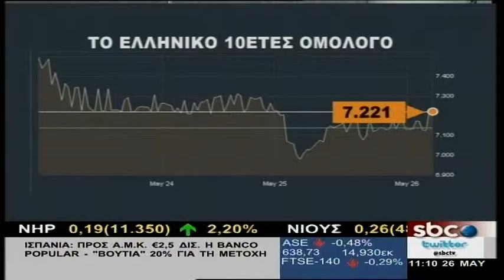Ν. ΣΚΟΥΡΙΑΣ: Η επόμενη ημέρα της συμφωνίας για τα ελληνικά και εταιρικά ομόλογα 26 05 16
Σημαντική αποκλιμάκωση παρουσιάζουν τα ελληνικά ομόλογα τις τελευταίες ημέρες, με φόντο τη συμφωνία στο Eurogroup.
Στο εξής, στο επίκεντρο βρίσκεται η διαφαινόμενη απόφαση της ΕΚΤ να αποδέχεται εκ νέου τα ελληνικά ομόλογα ως εγγυήσεις, ενώ η υποχώρηση των αποδόσεων στα ομόλογα ανοίγει το δρόμο για τη δημιουργία μιας καλύτερης εικόνας και στα εταιρικά ομόλογα.
«Αγκάθι», σύμφωνα με τον οικονομικό αναλυτή, Νίκο Σκουριά, ο οποίος μίλησε στην εκπομπή «ΠΡΩΤΗ ΣΕΛΙΔΑ ΣΤΗΝ ΟΙΚΟΝΟΜΙΑ» του SBC TV με τον δημοσιογράφο Βασίλη Τσεκούρα, είναι η διαχείριση των κόκκινων δανείων.